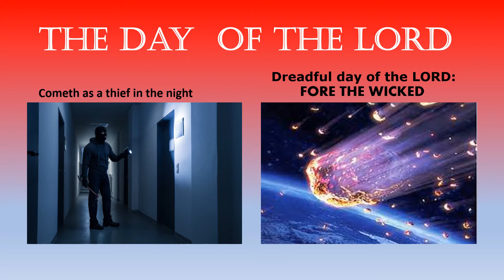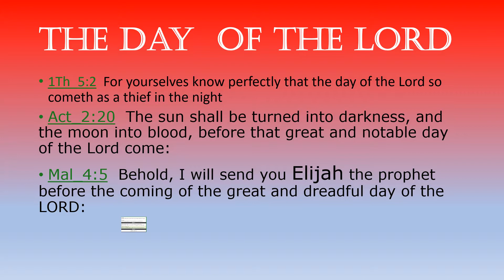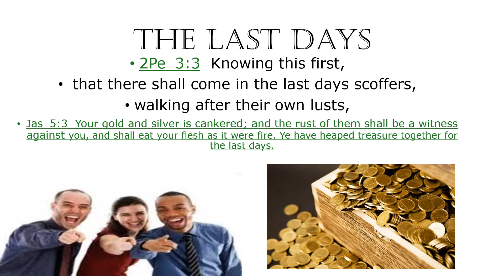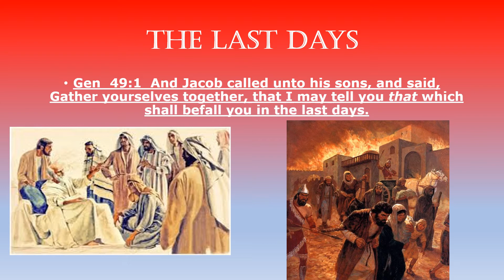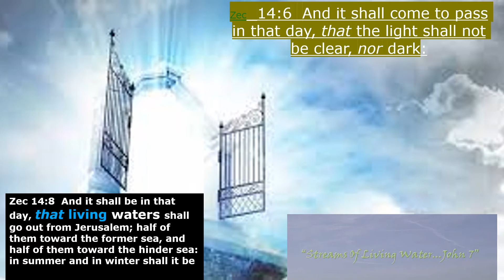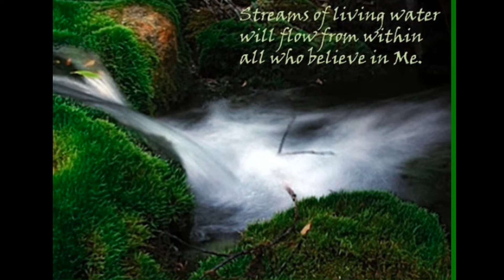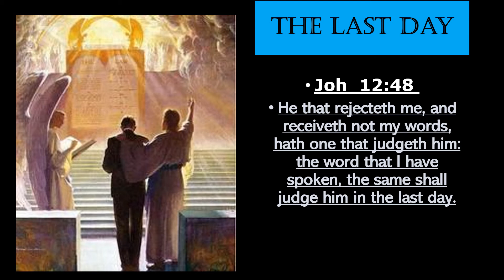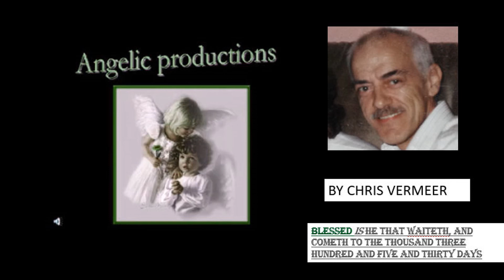The Year of the LORD the Day of the LORD The day that cometh and the LAST DAY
Joh_6:54  Whoso eateth my flesh, and drinketh my blood, hath eternal life; and I will raise him up at the last day
Isa 61:1  The Spirit of the Lord GOD is upon me; because the LORD hath anointed me to preach good tidings unto the meek
The work of John the Baptist, and the work of those who in the last days go forth in the spirit and power of Elijah to arouse the people from their apathy, are in many respects the same. His work is a type of the work that must be done in this age. Christ is to come the second time to judge the world in righteousness.